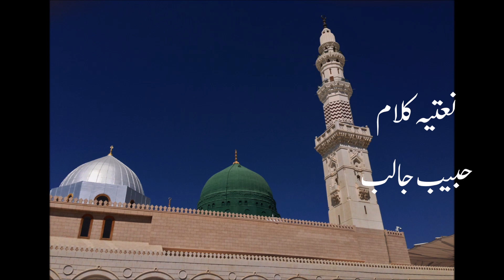Naat Habib Jalib ۔ آواز: عابد علی بیگ ۔۔ حبیب جالب کا نعتیہ کلام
حبیب جالب کا نعتیہ کلام
تحت اللفظ: عابد علی بیگ

حبیب جالب کا تعارف اور ان کی وجہ شہرت ان کی انقلابی اور عوامی شاعری رہی ہے۔ ان کی غزلیں اور فلمی گیت بھی خاصے مقبول ہیں۔ نعت گوئی ان کا شعبہ نہ تھا مگر اس میں بھی انہوں نےقابل قدر طبع آزمائی کی جس کا اندازہ ان کی اس نعت سے ہوتا ہے۔
یہاں بھی چند اشعار سے ان کا خاص رنگ جھلکتا ہے